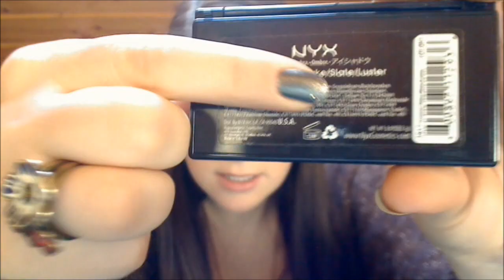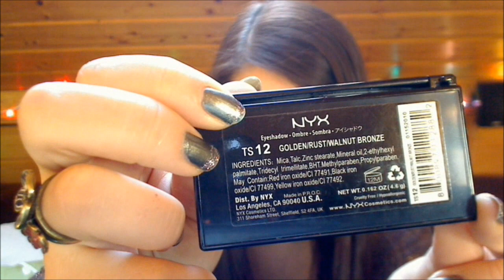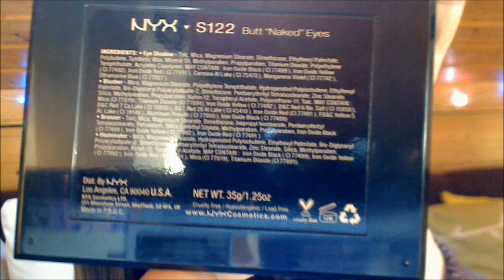NEW YORK Haul NYX (Teil 2) NYX Produkte (incl. butt naked Eye - Palette Swatches)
Noch Fragen? Dann schreib sie mir doch einfach in die Kommentare! ;))) Ich freu mich wirklich immer sehr über euer Feedback!

Suuuuper lieb wärs wenn ihr für mich kurz auf den folgenden Dshini Link klicken könntet (ihr müsst euch dabei nirgends anmelden oder sonst was, wirklich nur klicken! ^^).
Mit jedem  "Klick" bringt ihr mich meinem Wunsch auf Dshini ein Stückchen näher! ;))) Dankeeeeeeee! :D

(oder sucht Franzi MauMouse ^^)